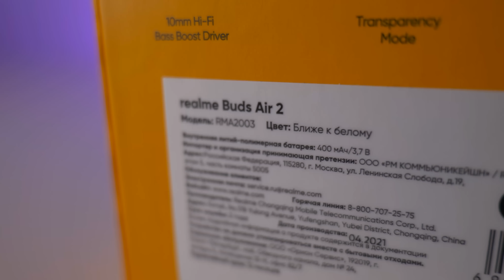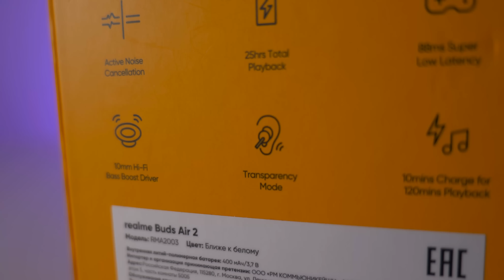TWS-наушники Realme Buds Air 2 с активным шумоподавлением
Не так давно Realme представила новые беспроводные наушники Realme Buds Air 2. Это недорогие, но качественные TWS-наушники с активным шумоподавлением. Об автономности, удобстве посадки и качестве сенсоров Realme Buds Air 2 рассказывает Андрей Бурховецкий.